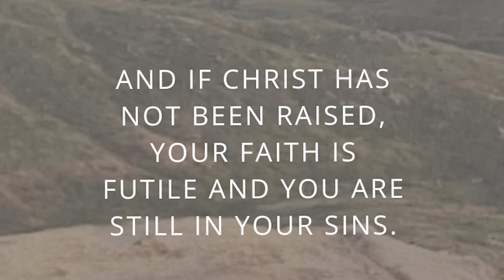Holy Week | Day One | 1 Corinthians 15:17